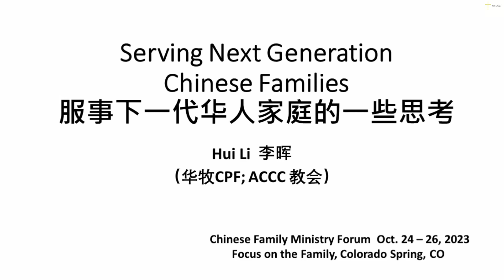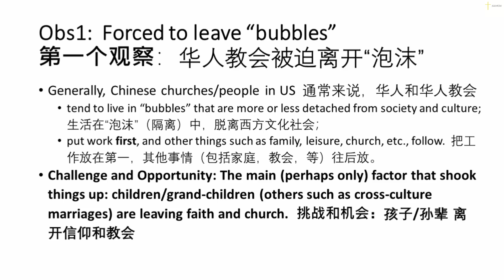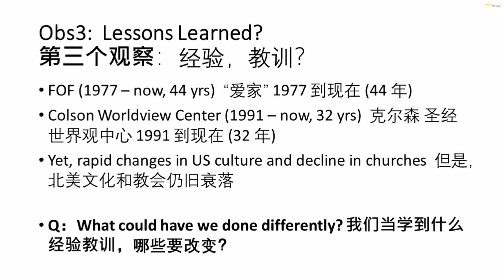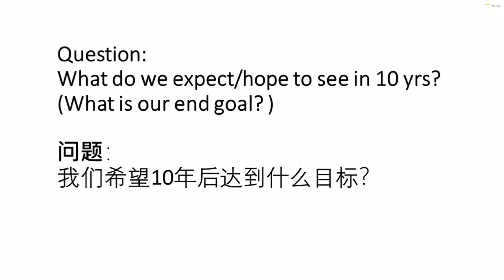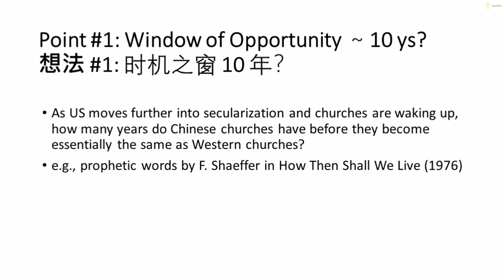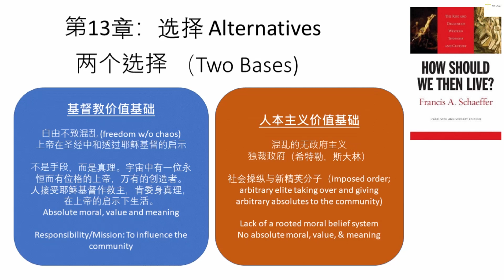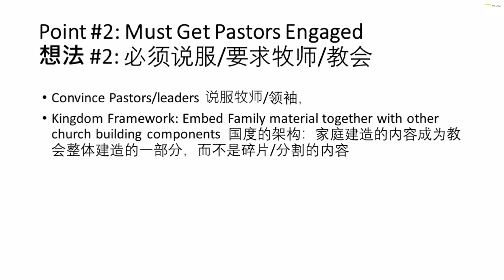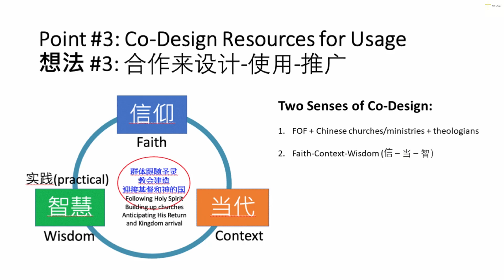【2023年华人家庭事工论坛】李晖牧师-服侍下一代华人家庭的思考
主办机构: 国际爱家 (Focus on the Family)、华人牧者团契、华人仆人领袖中心联合举办
​本次家庭事工论坛共邀请30位华人事工领袖参加
论坛时间: 2023年10月下旬 地点: 美国科罗拉多州科泉市
李晖牧师是华人牧者团契理事